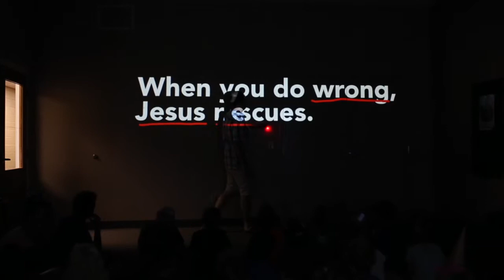Day Camp 2018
We hope you enjoy looking back on our 2018 Summer Day Camp! It's always one of the highlights of the year for us!